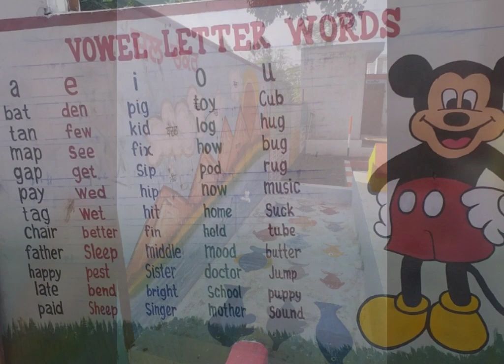SCHOOL WALLPAINTING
NAURA SBS NAGAR